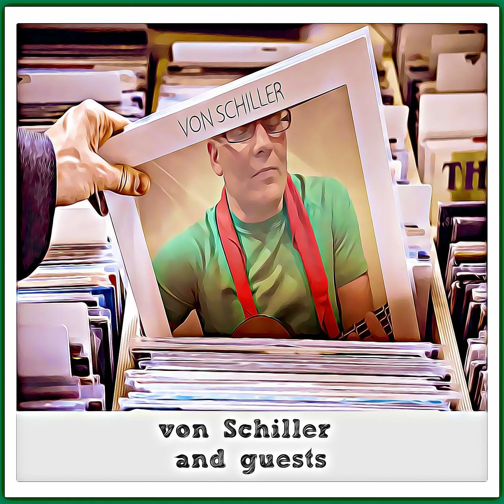The Tiger In You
Original song by von Schiller, 2023.